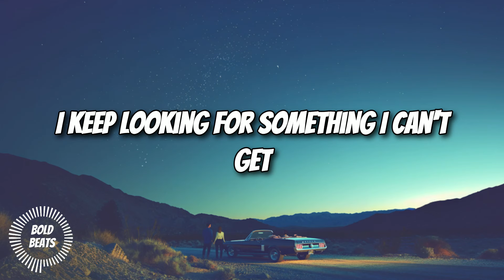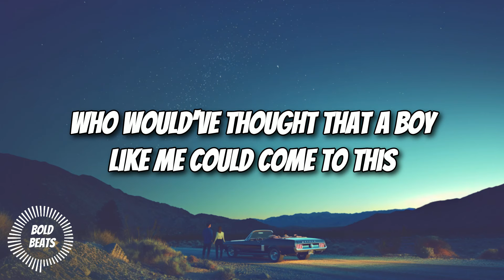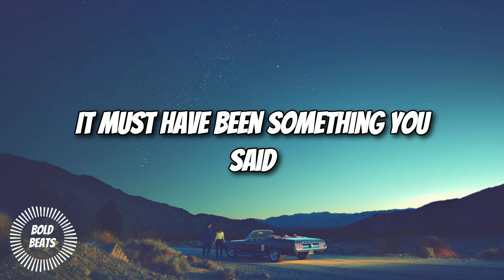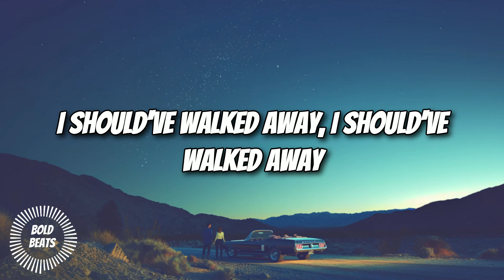Cutting Crew - I Just Died in Your Arms (Lyrics) | 80s Rock Classic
Your support ensures we can keep sharing these unforgettable anthems!

🎵 Song Description:
"I Just Died in Your Arms" by Cutting Crew is an iconic 80s rock ballad that captures the essence of passion and heartbreak. The song's powerful lyrics, paired with its intense melody and driving guitar riffs, create a haunting atmosphere that resonates with listeners even decades later. Frontman Nick Van Eede's emotional delivery makes this track a timeless favorite, perfect for anyone who appreciates the raw emotion and unforgettable sound of the 80s. 🎸🎤

🔊 Music Highlights:
Classic 80s rock ballad with a powerful emotional impact.
Memorable guitar riffs and intense melodies.
Timeless lyrics that capture the essence of love and loss.

🗣️ Join the Conversation:
What memories do you have with "I Just Died in Your Arms"? Share your thoughts and feelings in the comments below, and let's celebrate the enduring legacy of Cutting Crew!

Full lyrics:
[Intro]
Oh I, I just died in your arms tonight
It must have been something you said

[Verse 1]
I keep looking for something I can't get
Broken hearts lie all around me
And I don't see an easy way to get out of this
Her diary, it sits by the bedside table
The curtains are closed, the cats in the cradle
Who would've thought that a boy like me could come to this

[Chorus]
It must've been something you said
It must've been some kind of kiss
I should've walked away, I should've walked away

[Verse 2]
Is there any just 'cause for feeling like this?
On the surface, I'm a name on a list
I try to be discreet, but then blow it again
I've lost and found, it's my final mistake
She's loving by proxy, no give and all take
'Cause I've been thrilled to fantasy one too many times

[Bridge]
It was a long hot night
She made it easy, she made it feel right
But now it's over the moment has gone
I followed my hands not my head, I know I was wrong

[Guitar Solo]